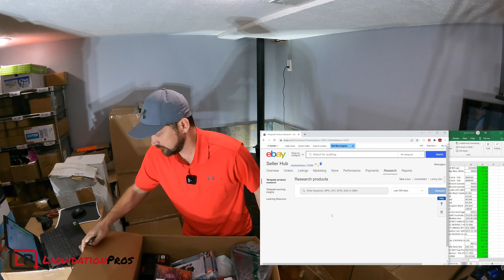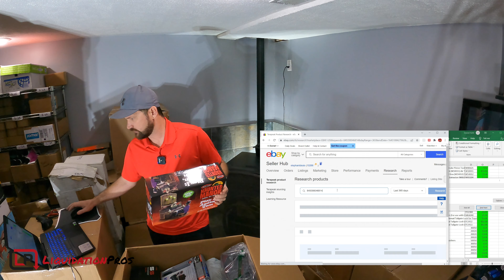What's Inside - $1000 worth of Amazon Returns Found in this Box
Unboxing over $1000 worth of Amazon Returns from a liquidation pallet.  I only paid $80 for it. I think we did pretty good on this lot, what say you? Drop your comments down below.

0:00 - Intro
0:43 - Unboxing
4:20 - Premium Item Found
16:17- Closing

Dan

Check back next week for another great video. Thanks for following!